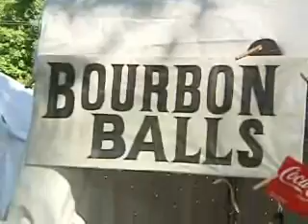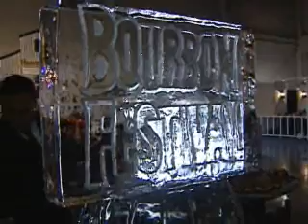BourbonHeritage Video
Kentucky Bourbon Festival Podcast